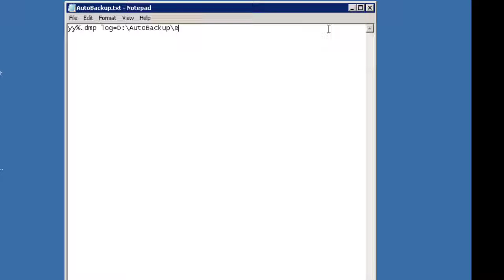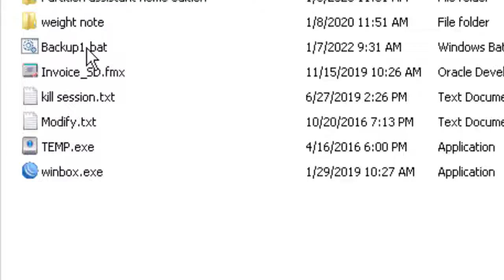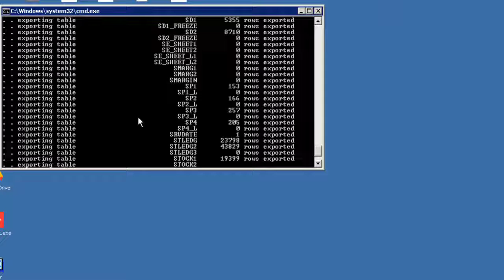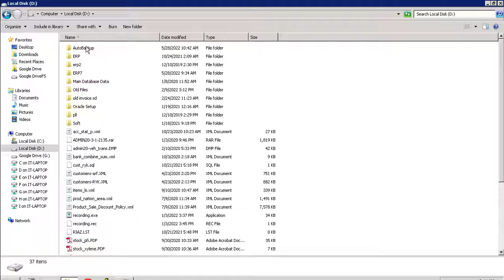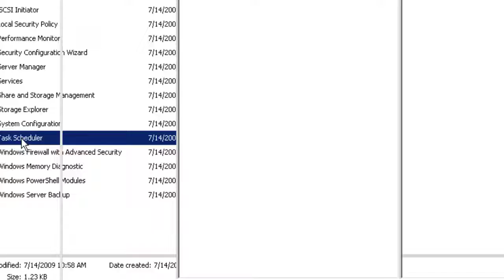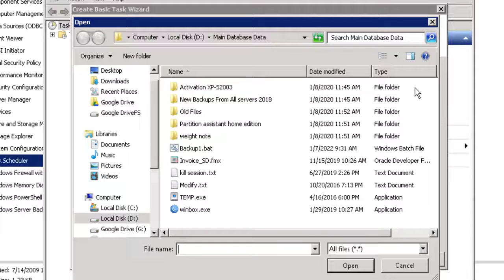Auto Backup Oracle Database Backup through Batch File And Windows Task Scheduler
Dear All,
This detail described how to create a batch file for getting auto backup of oracle database backup. How to create a task for getting auto backup through windows task scheduler.